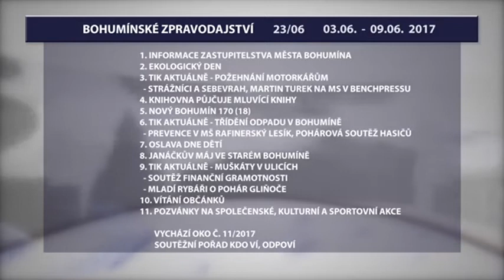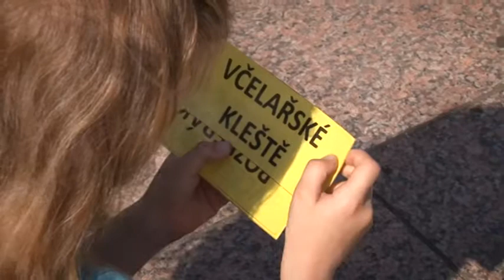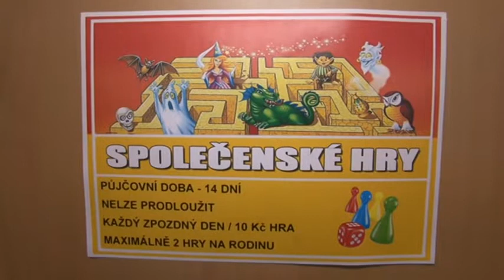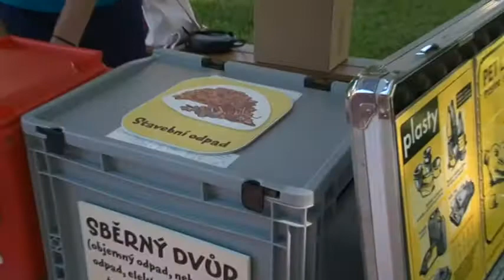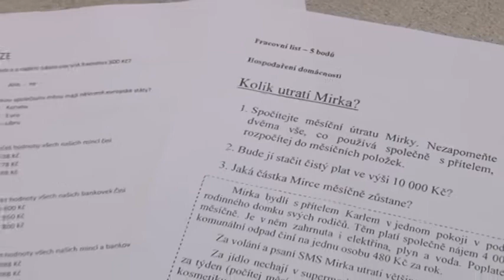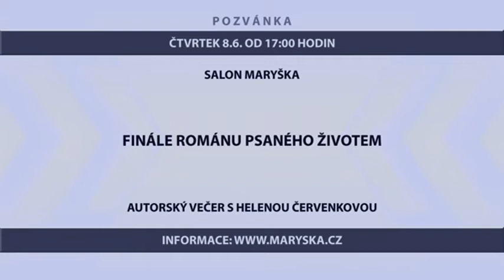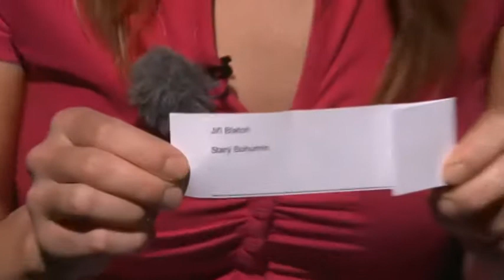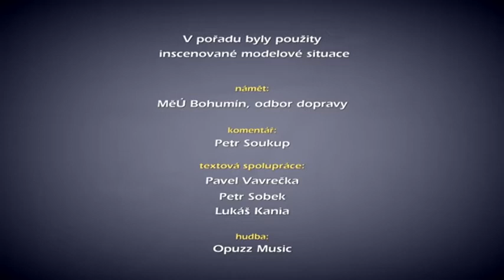zpravodajství TIK Bohumín (23/2017)